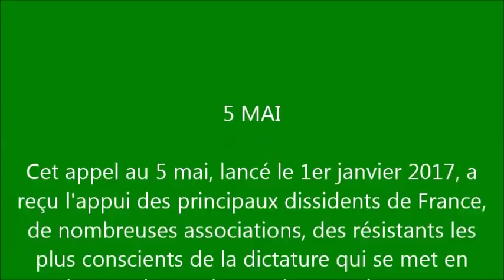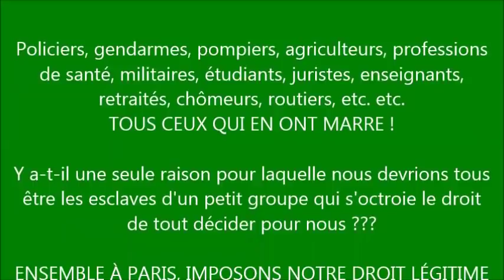5 MAI CNT révélations